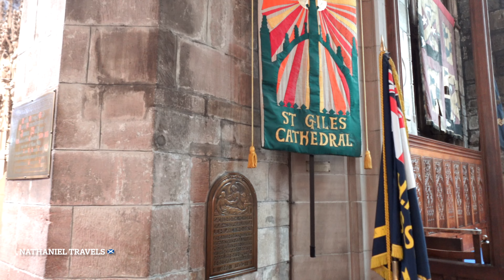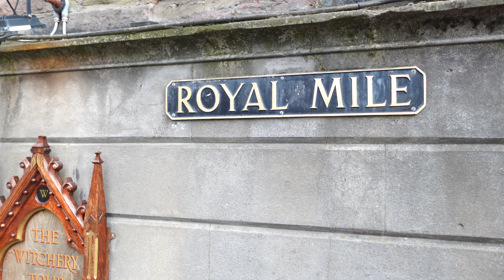The Most Prettiest City In The UK (Better than LONDON)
Scotland's capital is insanely amazing and stunning! Watch this video and add EDINBURGH to your bucket list.

This city met my travel expectations. It is now my favorite city in the UNITED KINGDOM. The Scottish capital has a lot to offer. Its medieval look truly wows the tourists who come and explore Edinburgh.

From the cobblestone streets on the ROYAL MILE to the colorful streets on VICTORIA STREET. The amazing crowd at the GRASSMARKET and its variety of food. The amazing EDINBURGH CATHEDRAL to the SCOTT MONUMENT. The busy PRINCESS STREET to the EDINBURGH CASTLE. It's truly magical. You are living your Disney princess life.

Enjoy my travel videos. ¡Muchas gracias!